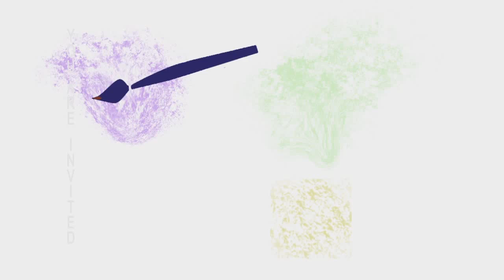CityArts Xtravaganza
6-9 p.m.
Saturday, Aug 1 @ CityArts

◦Online at WichitaTIX.com
◦In Person: CityArts, 334 N. Mead in Old Town Square (Wichita, KS)

Join us for wine, a live and silent art auction led by expert auctioneer Charlie Moon, live music by the Flatland String Band, classroom art demos and food from area restaurants as we celebrate the work CityArts does to make art accessible to everyone in the community.

Thank you to the Barry L. and Paula M. Downing Foundation for its support of the CityArts Xtravaganza.